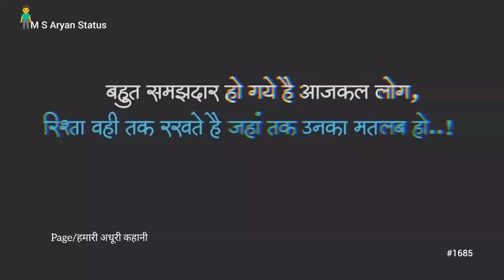बहुत समझदार हो गये है || 🙁😔Deep Line Video || 😒Matlabi Log || @MSAryanStatus #1685